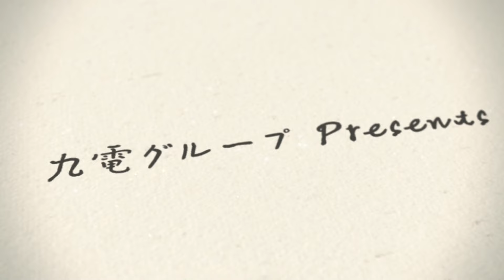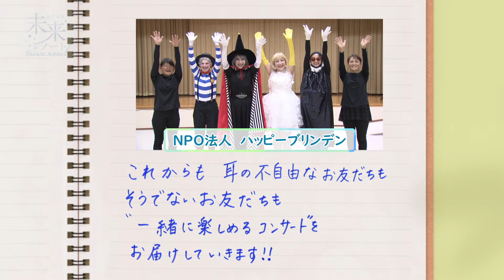かごんま未来ノート 第117回「誰もが一緒に楽しめるコンサート NPO法人ハッピーブリンデン」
未来をつくろう。
未来をつづろう。

鹿児島でさまざまな活動をしている大人たち。
夢に向かってひたむきにがんばる子どもたち。
みんな、「鹿児島の未来」という
同じ目標に向かって進む大きなチームのメンバーです。
一人ひとりが描く鹿児島の未来への想いを
1冊のノートに手書きでつづっていく。
それが、「未来ノート」です。

第117回は、誰もが一緒に楽しめるコンサート NPO法人ハッピーブリンデン